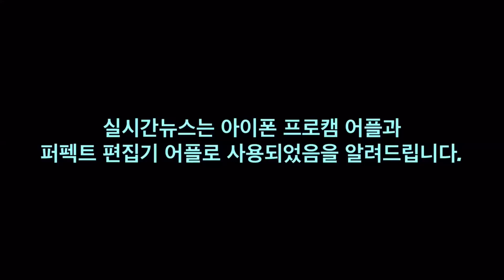[실시간뉴스] (단독) " 컴백 " 하이포, ' D.O.A 최초 무대 공개 '